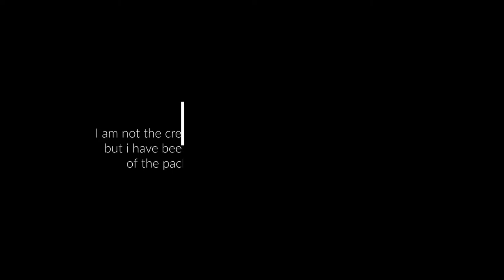Ep.1 yao pack Lets/ Tutorial Series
So i will make this as i go